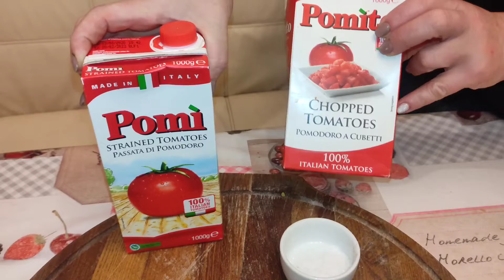СОУС ДЛЯ ПИЦЦЫ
Друзья, надеемся, вам был полезен данный ролик! Переходите на наш канал, там мы рассказываем и делимся полезными идеями приготовления блюд и напитков из натуральных продуктов, приготовленных в домашних условиях.